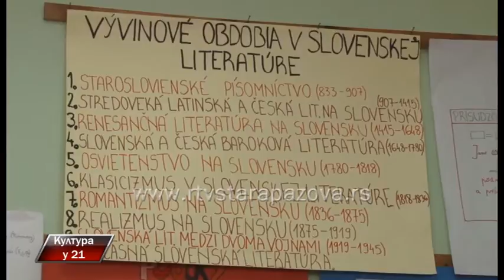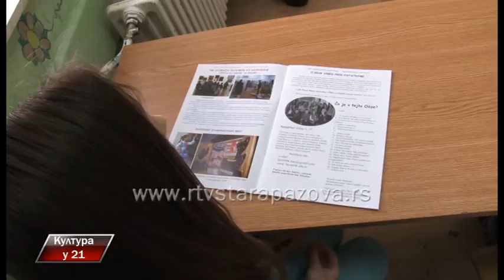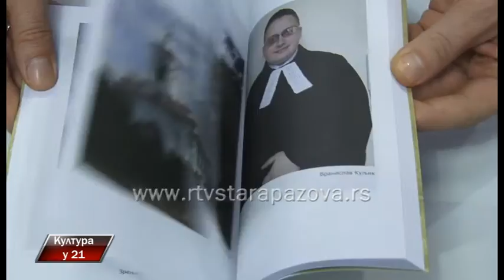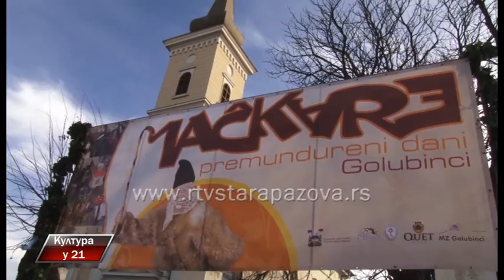Kultura u 21 275 emisija